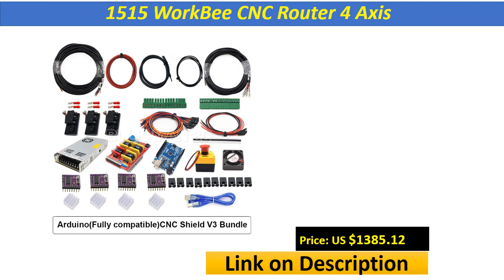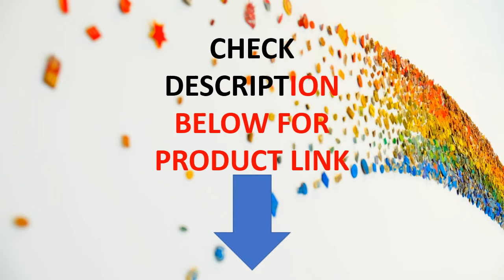Top 5 CNC Router Review In 2020 | Best CNC Routers for Woodworking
Check The Link for Buy & Details:

1. 1515 WorkBee CNC Router 4 Axis CNC Milling Machine Full Kit PCB Wood Plastic Metal Engraving Carving Machine with small budget

2. USB port ! 4 axis 8060 cnc router ( 2.2KW spindle ) cnc engraver engraving / wood carving router / PCB milling machine mach3

3. 800w /1.5kw /2.2KW CNC 6040 4-axis CNC Router Engraver Engraving Milling Drilling Cutting Machine +Control box+Inverter

4. T-slot table wood cnc router 1212 Factory price 1.5kw spindle USB interface hobby cnc wood machine for pvc aluminum mdf making

5. 4 Axis CNC Router 3020 T-D300 Mini Milling Machine with White Control Box Engrave